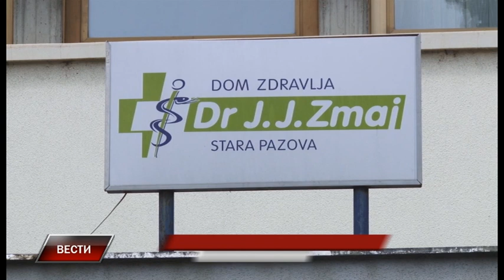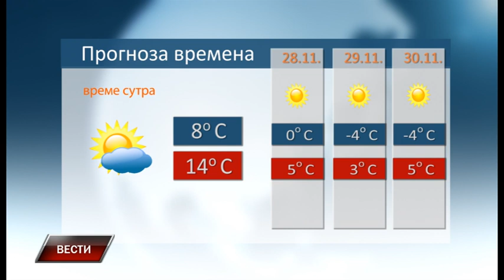Vesti 26 11 2016